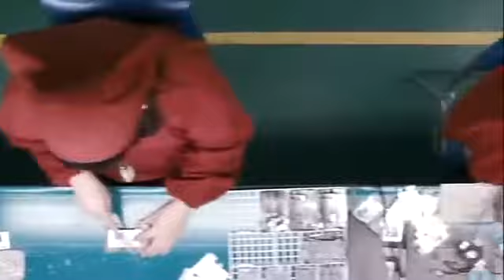Я киборг, но это нормально (2006) Трейлер корейского фильма